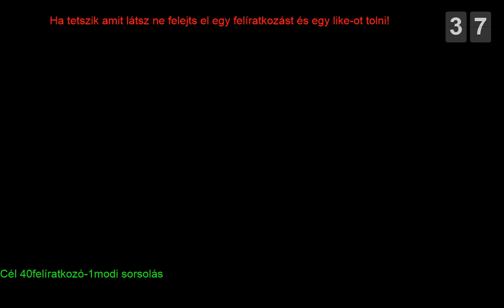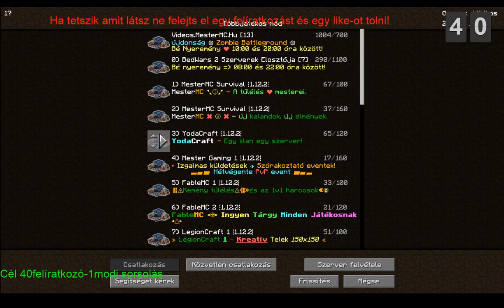Mester LÍVE modi sorsolás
messenger nevem:Máté Tóth
discord nevem:Máté Tóth